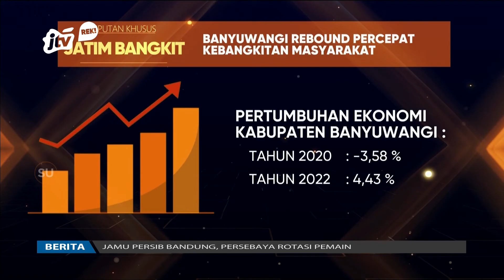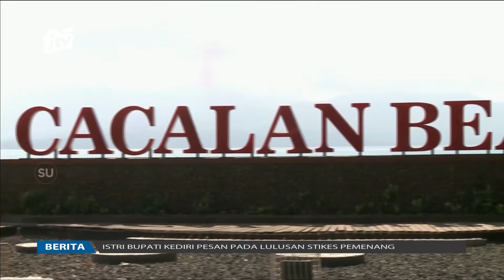Banyuwangi Rebound Percepat Kebangkitan Masyarakat | LIPUTAN KHUSUS JATIM BANGKIT